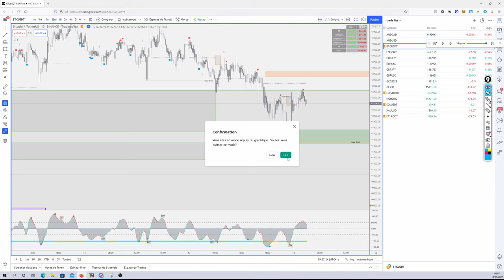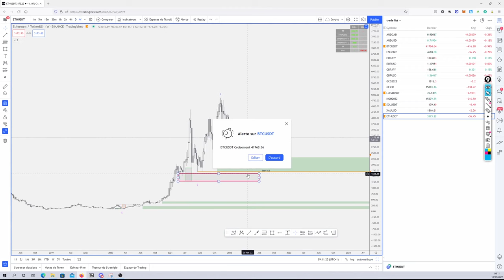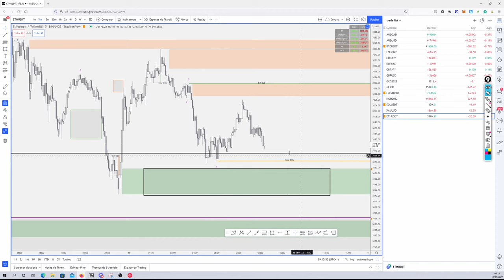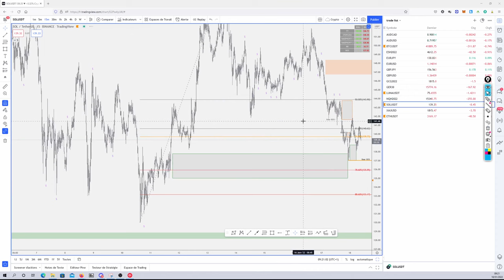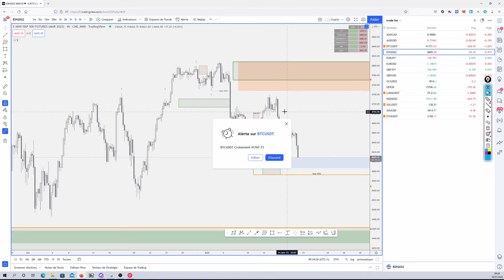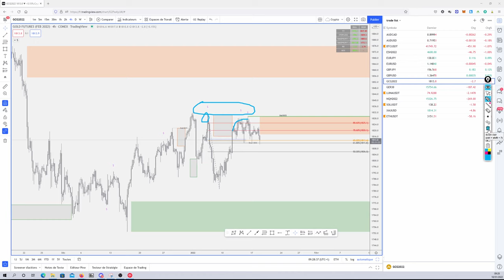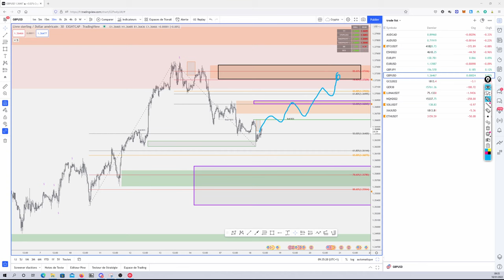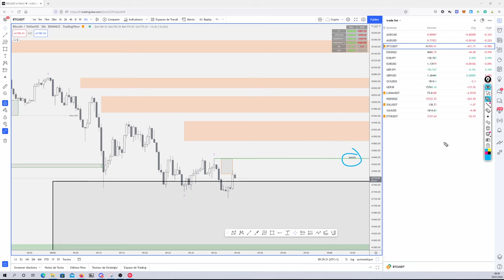SUIVI DE MARCHÉ MARKET READER #1 : CRYPTOS, FOREX ET INDICES